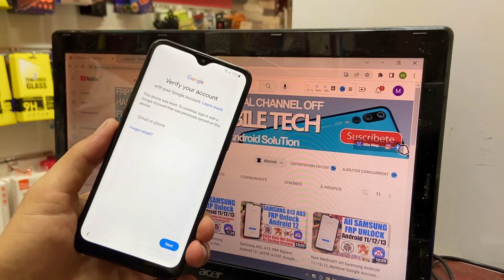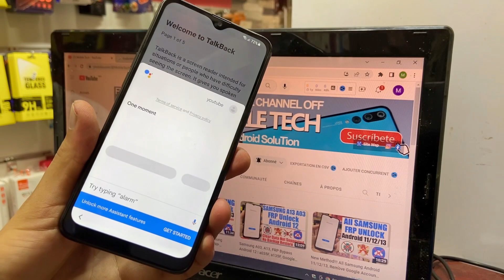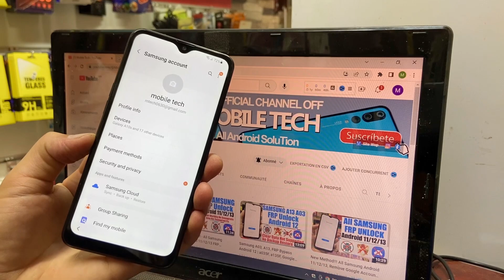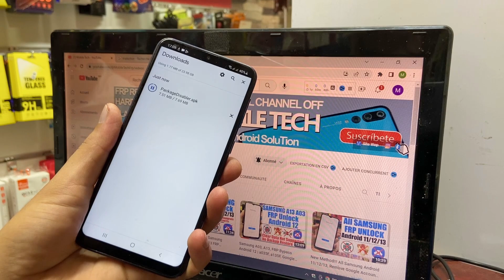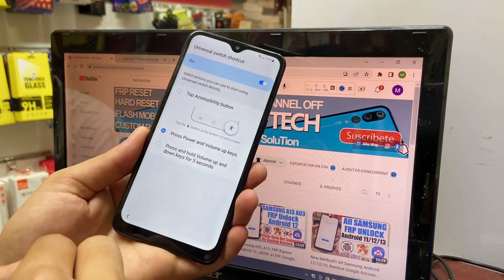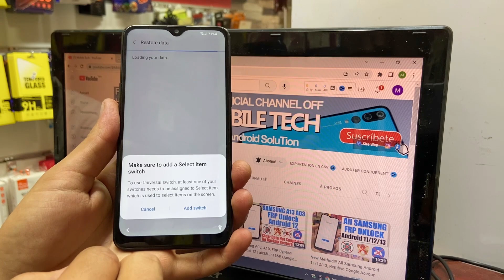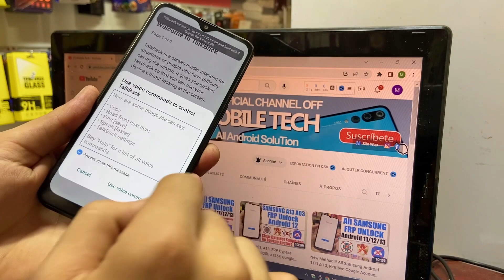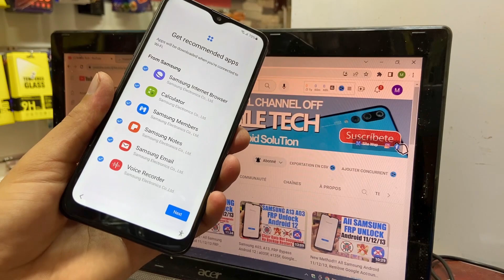New Method!! All Samsung Galaxy FRP Bypass Without Pc | Samsung Google Account Bypass android 11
How To Bypass Google Account All Samsung Android 11, FRP BYPASS WITHOUT PC LATEST METHOD

Mobile Tech,